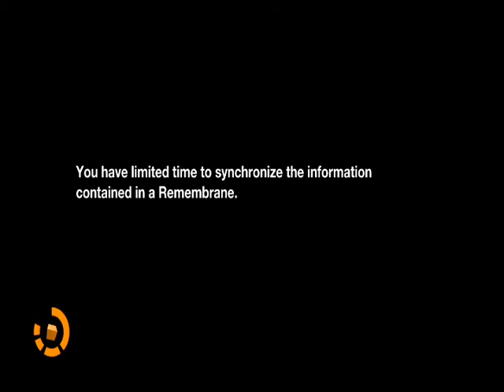Remember Me Gameplay 39